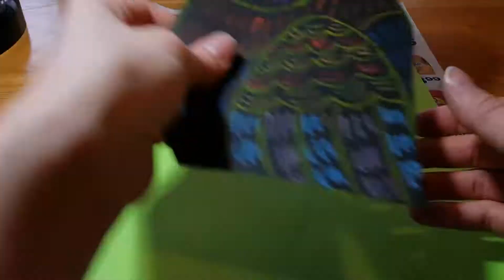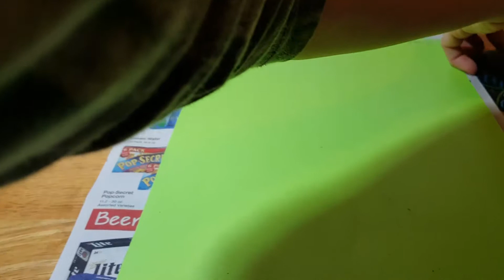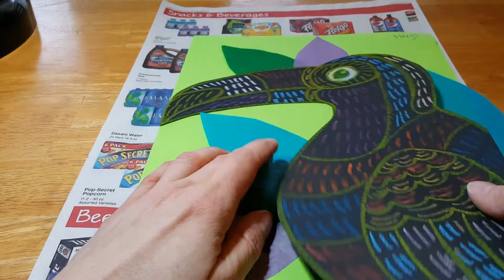Toucans, Part 2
How to create a simple background for your toucan with tissue paper and glue.